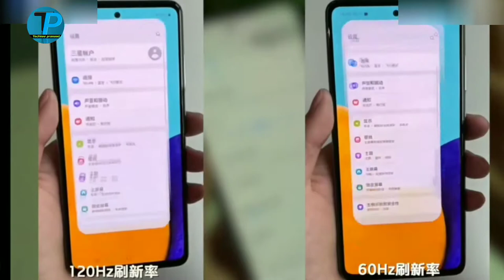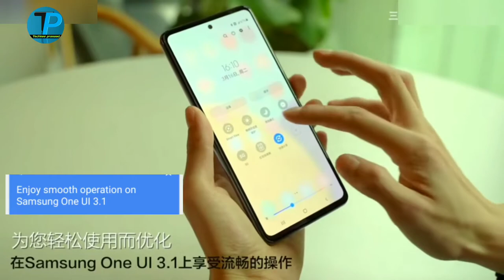Samsung Galaxy A52 Quick UNBOXING and FIRSTLOOK🔥🔥🔥|| 5G का सबसे बड़ा खिलाड़ी!!!!!!!!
तो दोस्तों स्वागत है आपका मेरे पिक्चर में मैं हूँ प्रसाद तो भाई आज हम अनबॉक्सिंग करने वाले हे samsung  galaxy A52 5G जो कि एक फाइव जी फोन होने वाला है वो अगर आप देखना चाहते हो इसको तो पूरा वीडियो देखना पूरा यू दिया।

Samsung Galaxy A52 Quick UNBOXING